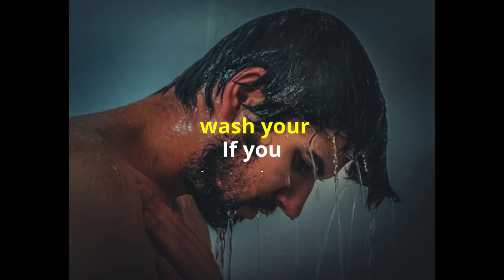Body Part You Wash First Tells A Lot About Your Personality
1. If you wash your face first.
If you start to wash your face first, you are basically used to know all the 5 senses – smell, sight, taste, touch, and hearing.

2. If you wash your arms or legs first.
then you can be a humble and down to earth person. But there is also another side of it.

3. If you wash you, privates, first.
You might be falling into an introvert category or a person with a low self-esteem.

4. If you wash your chest first.You are a practical and very straightforward person.

5. If you wash your hair first.
You are considered for being a person with a firm opinion about everything and you strongly believe in being practical.

6. If you wash your shoulders and neck first.ou are a positive person and a person who will not give up easily when achieving something

7. If you wash your back first. Your back reflects your consciousness.